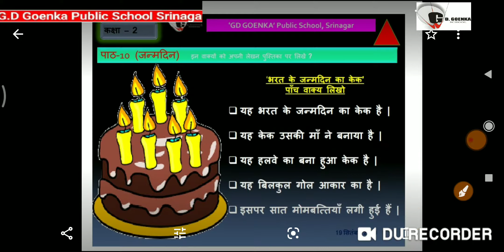Grade 2 Hindi Dated 19 09 2020